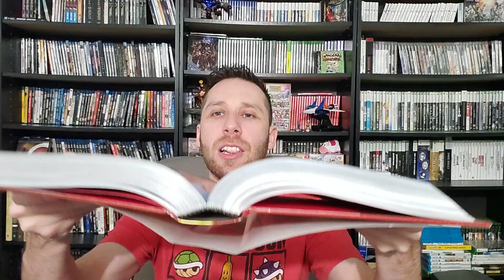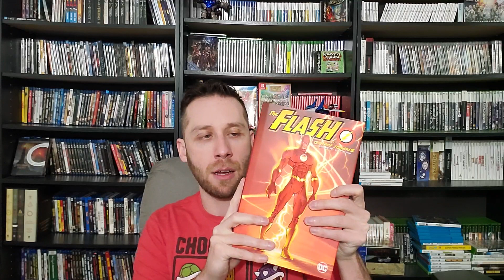Upcoming DC Omnibus from January to September 2021!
Taking a look at all the upcoming Omnibus coming out from DC from now until September 2021!